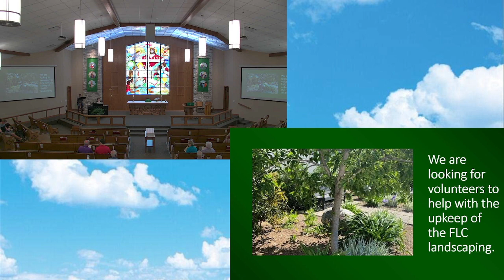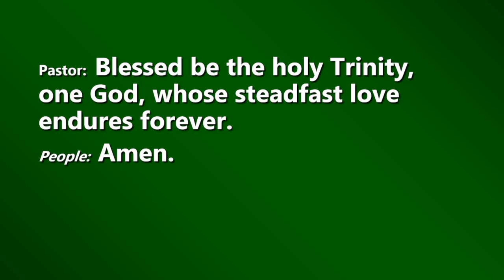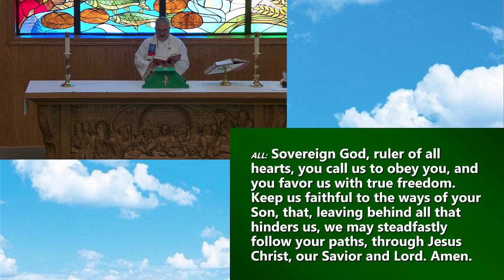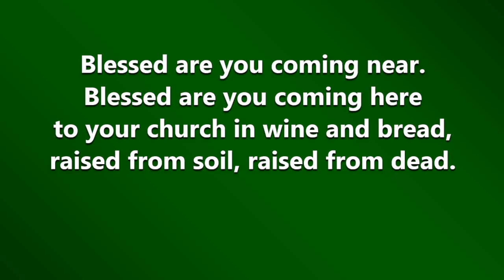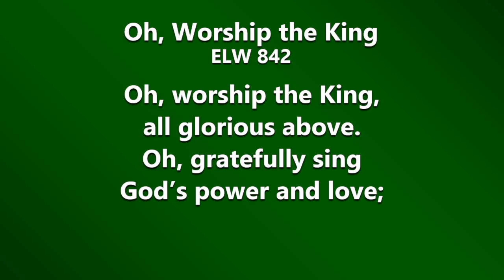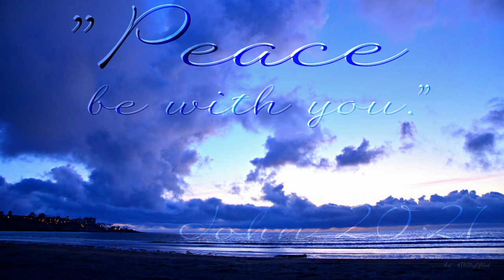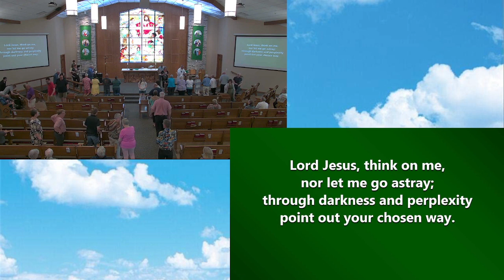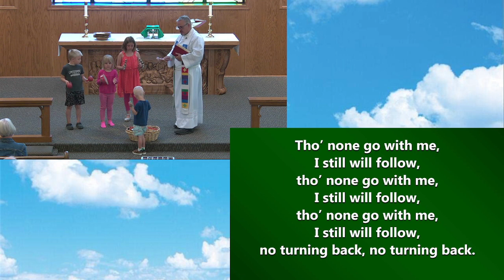Sunday Worship June 26, 2022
The Third Sunday after Pentecost